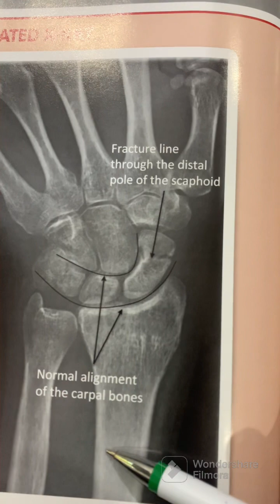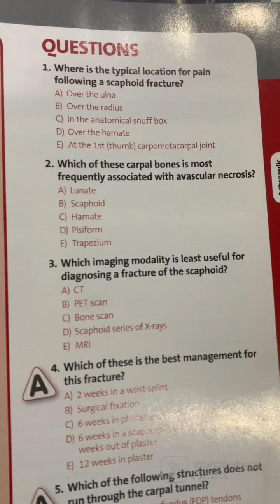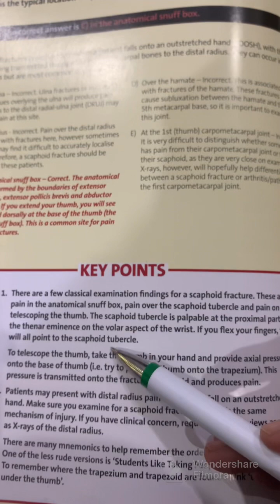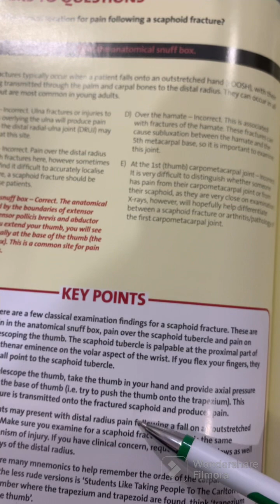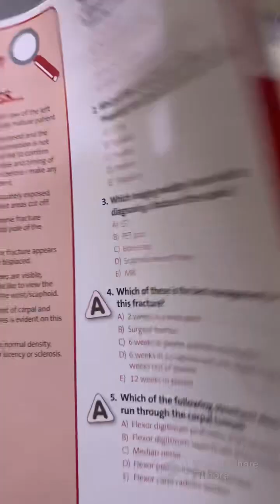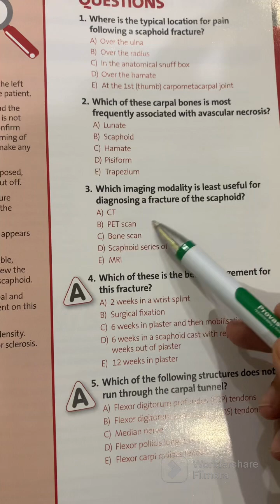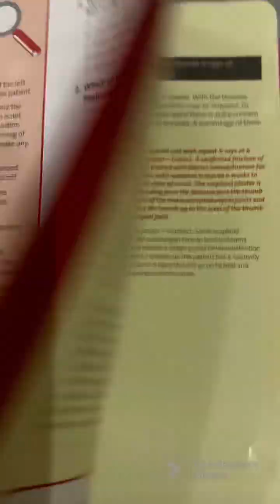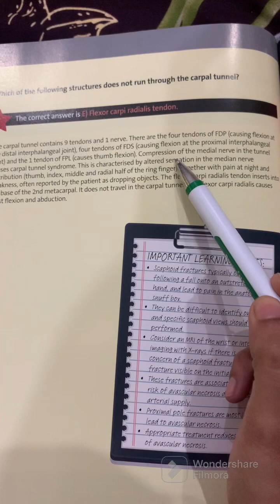X-ray of a Scaphoid Bone Fracture: What You Would Expect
In this video, we'll be discussing the x-ray findings of a scaphoid bone fracture case presentation. We'll cover important questions and key points related to the x-ray, and what you would expect if you came across this type of injury.

If you're a doctor or healthcare professional who's dealing with a patient with a scaphoid bone fracture, then be sure to watch this video! We'll discuss the x-ray findings and answer some of the most important questions and key points related to it. By doing so, you'll be able to provide the best possible care for your patient!